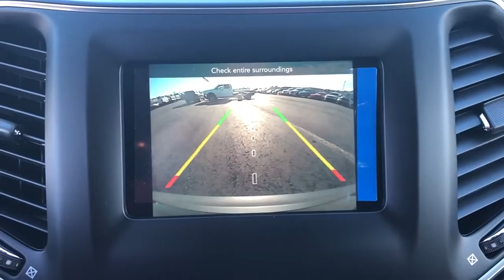2020 Jeep Cherokee Tulsa, Broken Arrow, Bixby, Claremore, Owasso, OK DT4085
Diamond Black New 2020 Jeep Cherokee available in Owasso, Oklahoma at Jim Glover Chrysler Dodge Jeep RAM Fiat. Servicing the Tulsa, Broken Arrow, Bixby, Claremore, OK area.
2020 Jeep Cherokee Latitude Plus - Stock#: DT4085 - VIN#: 1C4PJLLB0LD577716

$5,599 off MSRP! Diamond Black 2020 Jeep Cherokee Latitude Plus FWD 9-Speed 948TE Automatic 2.4L I4brbrThank you for shopping at Jim Glover Dodge Chrysler Jeep Ram Fiat! We are committed to providing an excellent customer service experience during your vehicle purchase. We know you have options when choosing where to buy your next vehicle, here are a few reasons why your best choice is right here at Jim Glover Dodge: -Honest and transparent pricing -No pressure environment -Free Carfax history report -Most value for your trade-in -The Glover Guarantee -Engines for Life -Five day exchange program -Free delivery within 100 miles. 22/31 City/Highway MPGbrbrbrThank you for choosing Jim Glover Dodge Chrysler Jeep Ram Fiat, we appreciate the opportunity to earn your business for life. Whether you are looking for a new Dodge, Chrysler, Jeep, Ram, Fiat or pre-owned car, truck, or SUV you will find it here. We have helped many customers from Tulsa, Oklahoma City, Sand Springs, Broken Arrow, Owasso, Sapulpa, Claremore, Okmulgee, Stillwater, Muskogee, Bartlesville, Joplin, Coffeyville and Ft. Smith find the vehicle of their dreams! Jim Glover Auto Family makes every reasonable effort to insure our Internet Pricing is accurate and reflects available discounts and incentives.  We are only humans working with computers.  To qualify for advertised price, customer must finance advertised vehicle through Chrysler Capital WAC. See Dealer for Details. Price includes: $1,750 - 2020 National Retail Consumer Cash 20CL1. Exp. 02/03/2020, $750 - Chrysler Capital 2020 Bonus Cash 20CL5. Exp. 02/03/2020